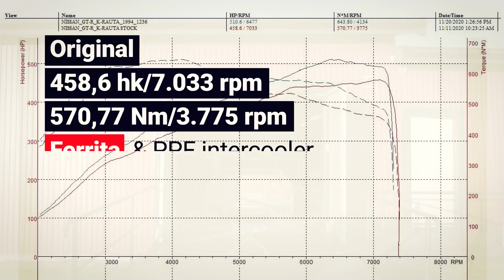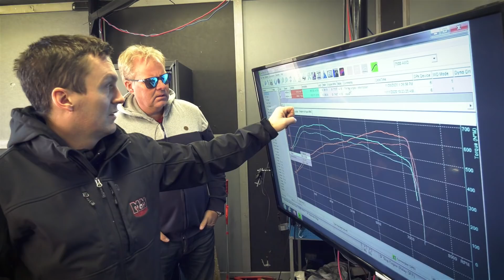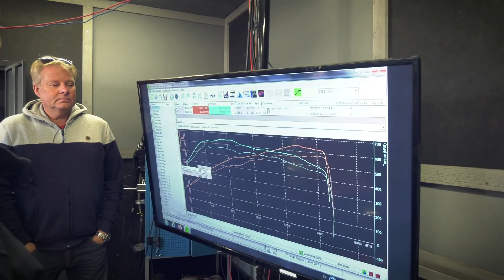Janne "Flash" Nilsson bänkar sin Nissan GT-R hos PPF (swe+eng sub)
Det blev en smärre chock av det bättre slaget när vi bänkade racerföraren Janne "Flash" Nilssons Nissan GT-R hos PPF före och efter att vi monterade vårt sportavgassystem.

Du ser själv resultatet i slutet av filmen! Hör av dig till oss om du vill veta mer om vad vi kan göra för just dig och din bil. Och du - missa inte Flash krönika i Auto Motor & Sport!

Hör av dig till oss om du har några frågor.